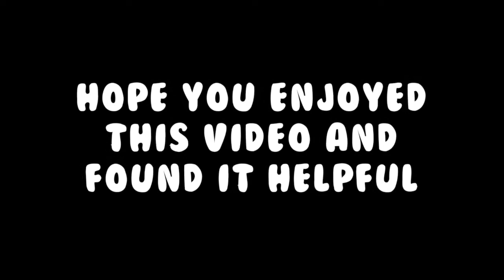Back To School LIFE HACKS! 7 Life saving hacks for school!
Hey there! School is hard some times.. (All the time) and we struggle in a lot of ways. SOO, as i said in the previous video, Today I am going to be showing you 7 LIFE SAVING HACKS FOR BACK TO SCHOOL! I Hope you find this video useful and enjoy it!